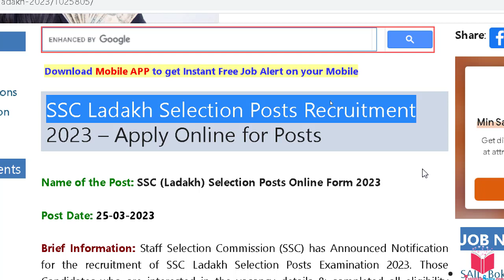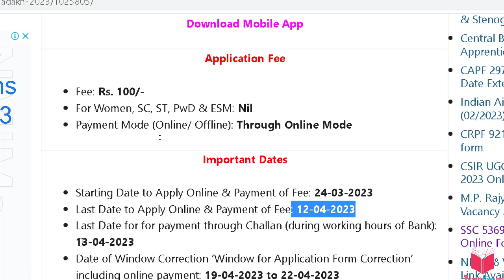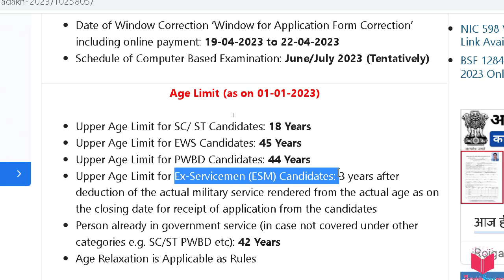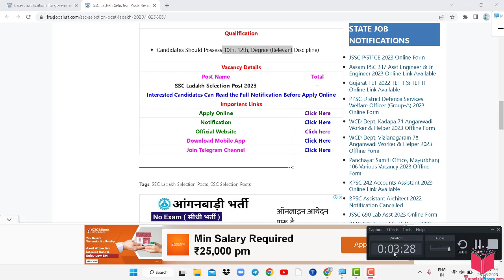SSC Ladakh Selection post Recruitment 2023 | government Job 2023